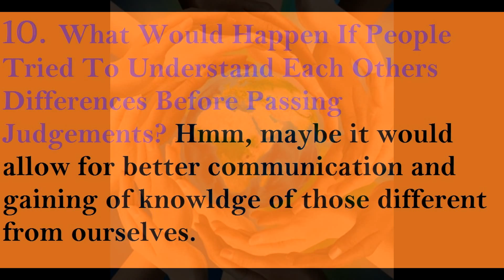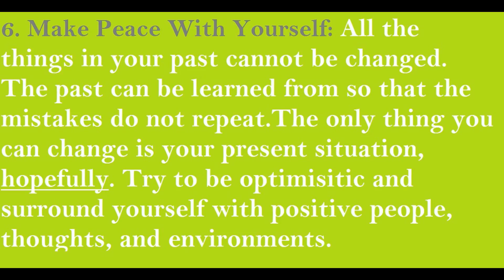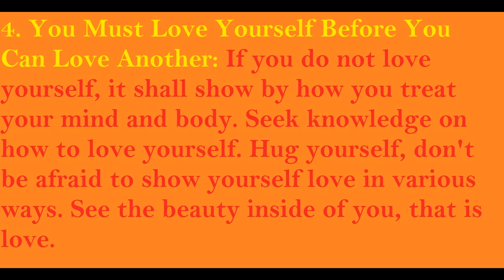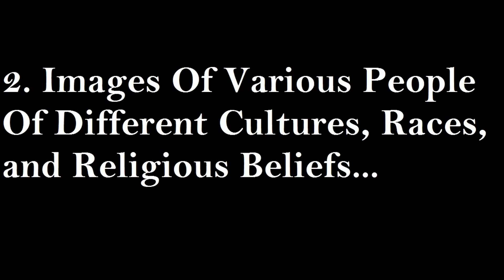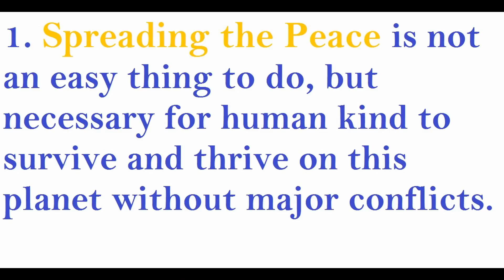SPREAD the PEACE World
Peace is possible for all people, but like most things that are worth the effort, it must be worked hard towards. People must try and try again no matter what! If all people joined together this world could be so much better than it is now.